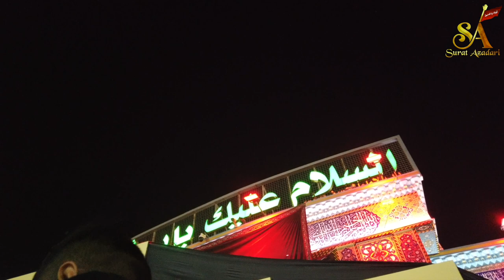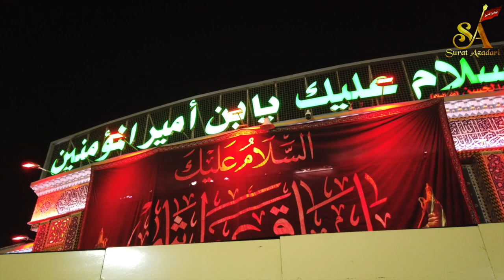Arbaeen HD Juloos Video | Arbaeen in Karbala | Juloos e Aza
All rights are reserved with suratazadari, we don’t allow anyone to upload or use our contant on any website or social media platforms without permission.